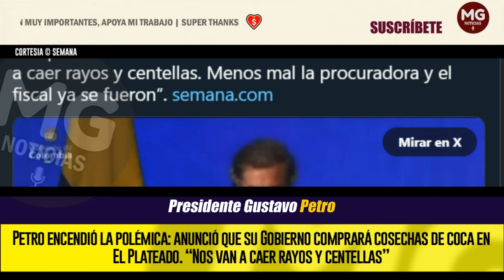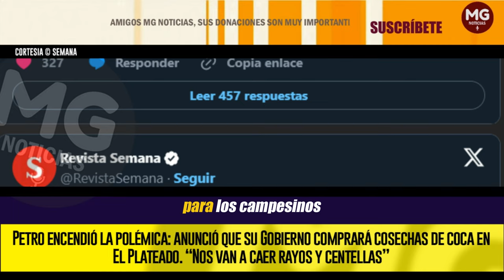URGENTE 🔴 PEDRO DE NUEVO ENCIENDE LA POLÉMICA: Anunció que su Gobierno comprará cosechas de coca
En un evento que se registró sobre el Pacto por la Democratización del Crédito Solidario, el presidente de la República, Gustavo Petro, reveló una determinación que desatará una ola de críticas en diferentes sectores políticos.
SEMANA